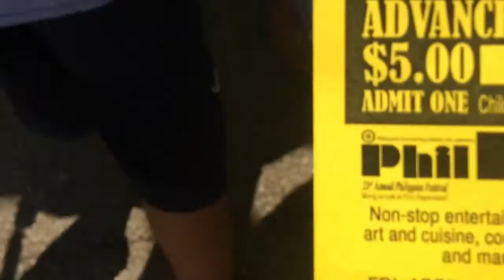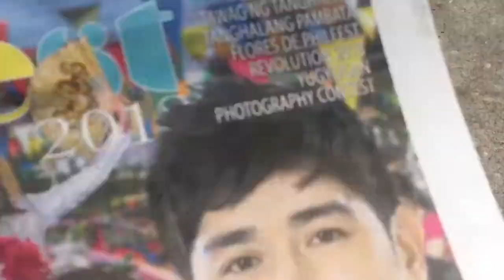PhilFest 2018 - Sunday, April, 8th, 2018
PhilFest 2018

the biggest Philippine festival in Florida, the Philippine Cultural Foundation, Inc. brings you PhilFest 2018 from April 6-8, 2018 at the Philippine Cultural Enrichment Complex (Bayanihan Arts and Events Center and Philippine Village)

Stay Masaya My Friends